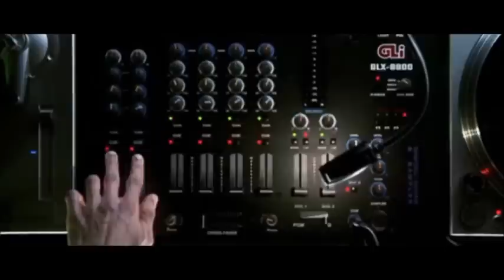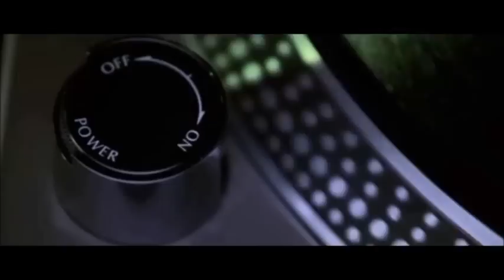The Conditioning of Derek Zoolander (Relax)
An edited clip to discuss the plausibility of the human conditioning featured in the movie Zoolander! Created in my science teacher days for use when learning about the brain!